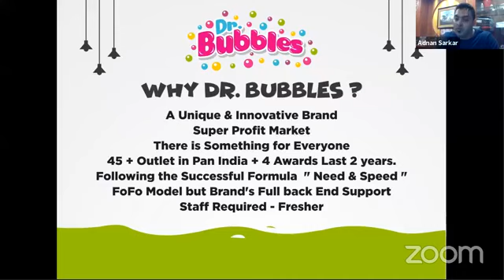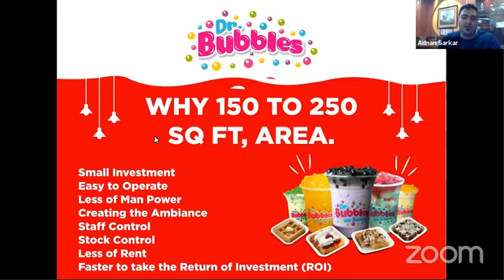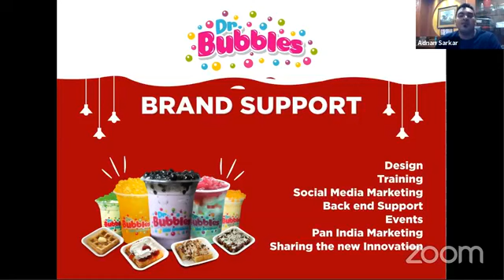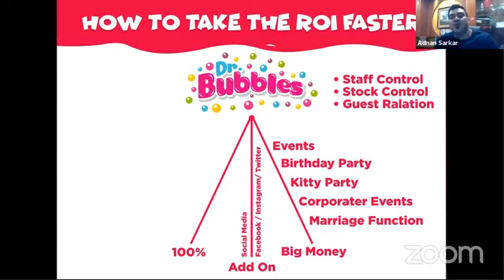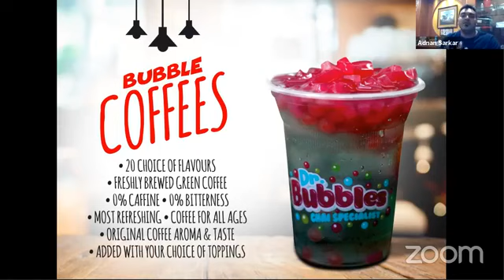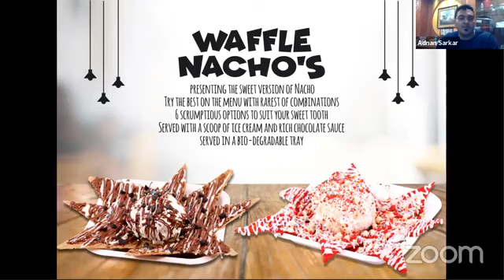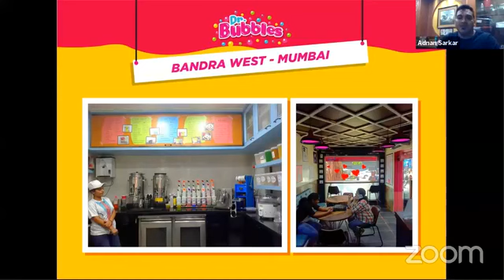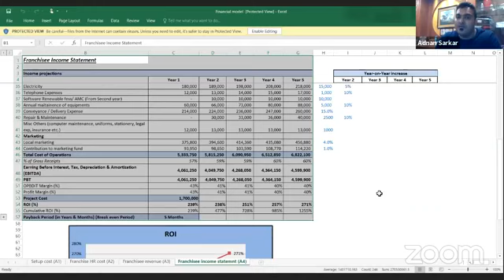Dr. Bubbles | Franchise Business Opportunity | Business Idea | Franchise Apply | Food Business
dr.bubbles
dr. bubbles franchise
dr.bubbles tea cafe
cafe
food
fast food
cafe franchise
cafe business
best cafe business
franchise business opportunity
business opportunity
franchise opportunity
low cost business idea
franchise apply
business idea
franchise idea
franchise business
franchise
business
franchise in india
low cost business opportunity
tea cafe
food franchise
food business